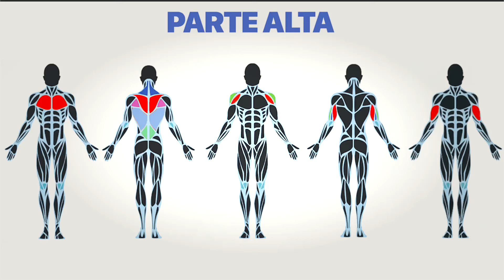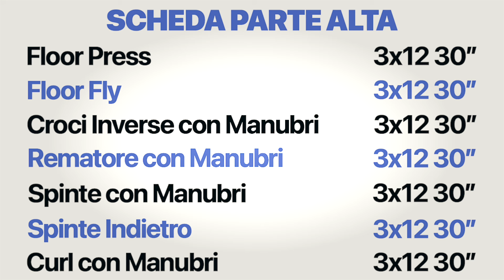Scheda Massa Parte Alta con 2 Manubri: 8 Esercizi in 2 Mq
Scopri in questo video una scheda per aumentare la massa muscolare della parte alta a casa in poco spazio utilizzando semplicemente 2 manubri.

Ecco tutto:
0:00 Introduzione
0:07 Ipertrofia Muscolare
0:09 Scheda Massa
0:14 Floor Press
0:54 Floor Fly
1:22 Panca Esercizi Petto
1:34 Croci Inverse
2:09 Rematore
2:33 Spinte
2:56 Spinte Indietro
3:13 Curl
3:41 Otis Up